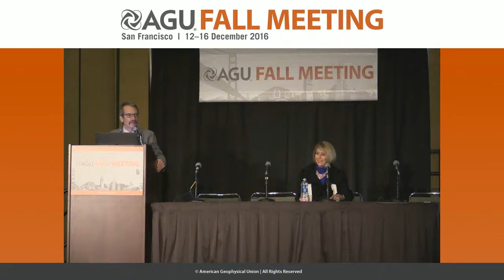FM16 Press Conference: Marcia McNutt (Media Availability)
Marcia McNutt, 22nd President of the National Academy of Sciences, will deliver the Union Agency Lecture on Thursday, Dec. 15 from 12:30 – 1:30 p.m. A media availability will be held immediately following the lecture.
Participant:
Marcia McNutt, National Academy of Sciences, Washington, D.C., U.S.A.